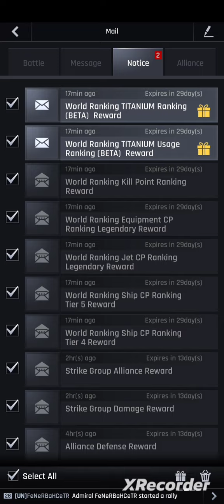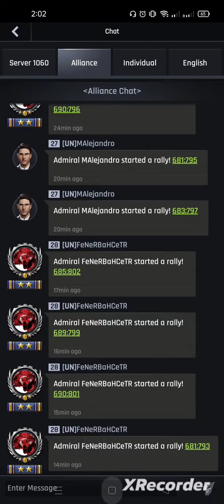World Ranking Awards - Gunship Battle - Crypto Conflict